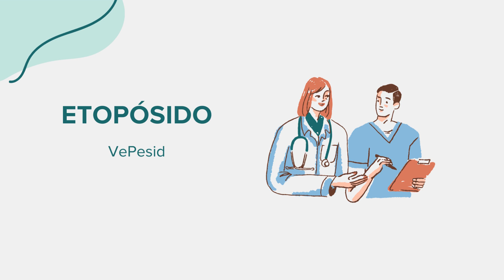Etopósido (VePesid) - Drug Rx Información (Spanish/Español)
Información general sobre Etopósido (VePesid). Contenido creado utilizando inteligencia artificial con el objetivo de conectar el acceso entre comunidades. Por favor, señale cualquier sugerencia o error en la sección de comentarios. ¡Gracias!